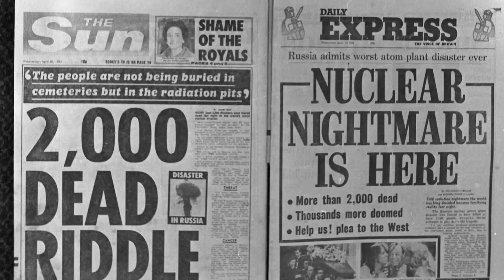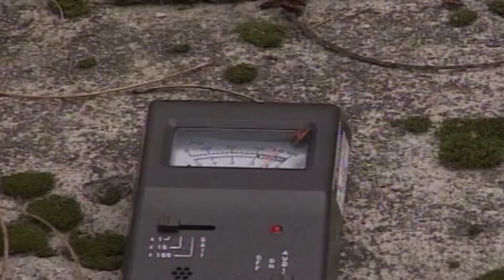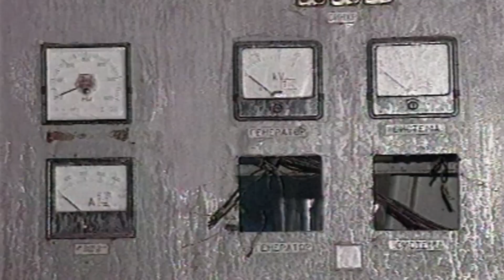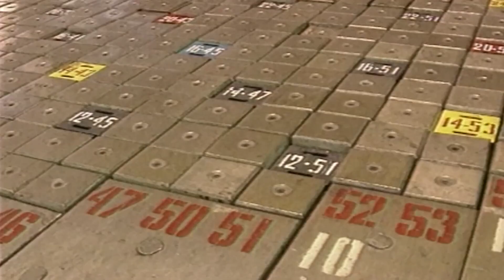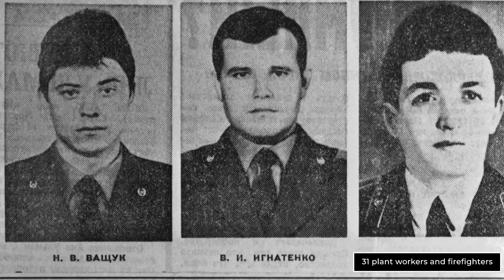Chernobyl Disaster! What if Chernobyl wasn't stopped?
On April 26, 1986, the Number Four RBMK reactor at the nuclear power plant at Chernobyl, Ukraine, went out of control during a test at low-power, leading to an explosion and fire that demolished the reactor building and released large amounts of radiation into the atmosphere.